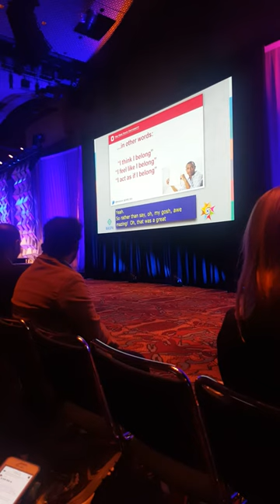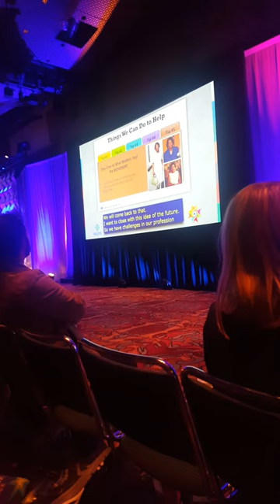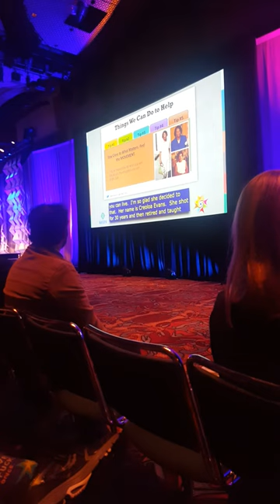Dr. Terrell Strayhorn Closing NASPA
Dr. Strayhorn took NASPA to church. So glad I went, I will be definitely going next year.